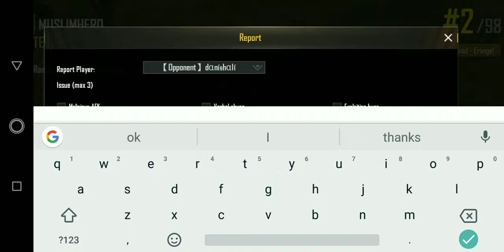ONLY 1 HACKER CAN RUINED YOUR GAME || PUBG MOBILE ||••• WATCH TILL END...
Musician: @iksonofficial
He take our kill, so embracing...